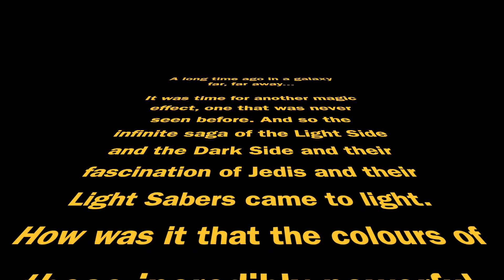The Light Side or Dark Side - a magical mystery involving lightsabers by Nakul Shenoy